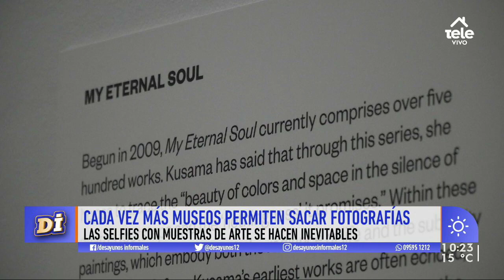Las selfies y los museos: una relación polémica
Facundo Macchi contó cómo estos espacios se relacionan con las tendencias recientes y cómo se han complementado con el tiempo.